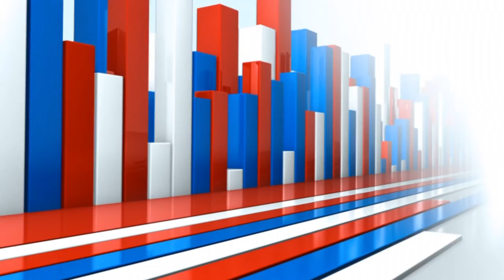Free HD download Wedding background, Free motion graphics, wedding graphics animation MUSIC 017